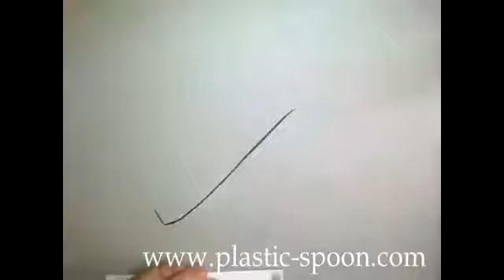plastic spoon manufacturers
SHENZHEN HOERSUN PLASTIC & MOLDING FACTORY is a plastic spoons factory, supply plastic soup spoons, coffee measuring spoon, disposable spoons, plastic spork, plastic measuring spoons, plastic ice cream spoons, folding Spoon.